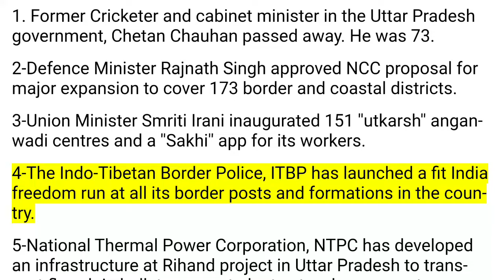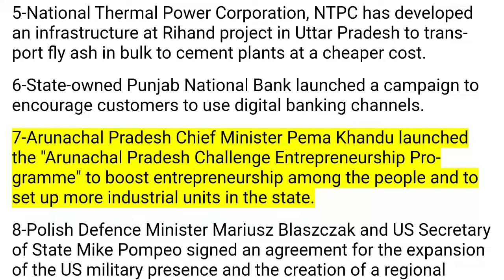Current affairs Top 10 25.08.2020